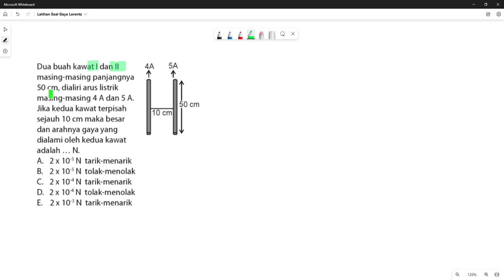Menarik! Latihan Soal Gaya Lorentz Bagian 2